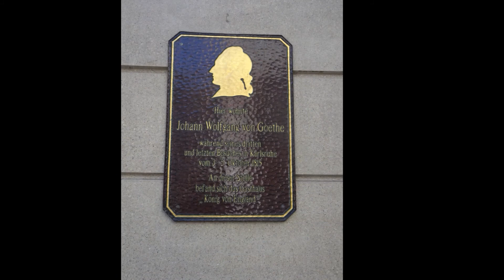Pete's Rhein 032 OR Rheinstetten-Karlsruhe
Fotoreportage über eine einzigartige Wanderung entlang dem Rhein.
Donnerstag, 08. Juni 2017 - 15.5 km  - 3,5 h
Das Hotelzimmer bezahle ich bar und frage die Dame vom Hotel nach dem Weg Richtung Karlsruhe. Sie kann mir jedoch nicht weiter helfen. Darum gehe ich den Weg zurück, auf dem ich gestern gekommen bin, bis zum "Penny"-Kaufhaus, wo der markierten Fahrradweg vorbei führt. Das Wetter ist noch kühl. Nun kann ich alles dem Fahrradweg folgen, der entlang der S2-Bahnlinie Rheinstetten-Karlsruhe verläuft. Jetzt bin ich eigentlich schon im Gravitationsfeld von Karlsruhe.
Hier eine Zwischenbemerkung zum Thema Stuhldrang. Wenn man Glück hat, kann man kurz nach dem Frühstück sein Geschäft erledigen, solange man noch Zugang zu einer Toilette hat. Das hat in den letzten Tagen prächtig funktioniert. Auf offener Strecke im Gebüsch zu verschwinden wäre zur Not eine Möglichkeit, aber für einen zivilisationsgewohnten Menschen eher unangenehm. Sicherheitshalber führe ich im Rucksack einen Knäuel WC-Papier mit, von dem ich aber noch keinen Gebrauch machen musste auf dieser Wanderung.
Gegen Mittag – es ist inzwischen sonnig und heiss – bin ich schon ins Stadtgebiet vorgedrungen. Ich gehe in eine Pizzeria, um einen Cappuccino zu trinken und die Gelegenheit für einen WC-Besuch zu nutzen. Da ich nur einen Kaffee trinken will,  weist mich die Wirtin, eine untersetzte Italienerin,  an einen Tisch bei der Bar. "Es ist jetzt Mittagstisch". Tatsächlich ist das Restaurant bis fast auf den letzten Platz besetzt mit Essenden. Nachdem ich den Kaffee getrunken habe und auch sonst erleichtert bin, geht es weiter Richtung Hauptbahnhof. Als ich an einen kleinen Park mit bunten Blumenbeeten komme, setze ich mich auf eine Bank im Schatten eines Baumes und mache für eine halbe Stunde Rast. Nun muss ich mich nach einem günstigen Hotel umschauen. Nachdem ich einige Hotels passiert habe, die mir nicht geeignet scheinen, komme ich zu einem älteren Block, der nicht unbedingt einen Schönheitswettbewerb gewinnen würde. In grossen Buchstaben steht "Hotel Greif" auf der Fassade. Hier will ich mein Glück versuchen. Als ich nach einem freien Zimmer frage reagiert die Dame an der Reception etwas gestresst. Man gehöre seit kurzem zu einer neuen Hotelkette und und habe ein neues Computersystem. Was ich mir den vorstelle. "Etwas einfaches und günstig." Die Dame braucht eine Weile, bis sie im System hin und her geklickt hat, dann sagt sie, sie habe etwas mit dem WC auf dem Gang für 32,50 €. Ja das tönt doch gut. Als die Dame mir den Schlüssel gibt, erwähnt sie, dass das WC nur für mich sei, da alle anderen Zimmer ein eigenes WC hätten. Ich kriege das Zimmer 440 im vierten Stock. Das Hotel liegt ganz nah beim Bahnhof. Nachdem das Zimmer bezogen ist und ich mich eine Weile ausgeruht habe, mache ich mich daran, die Stadt zu erkunden. Heute hat meine Reise-Fee ganze Arbeit geleistet.